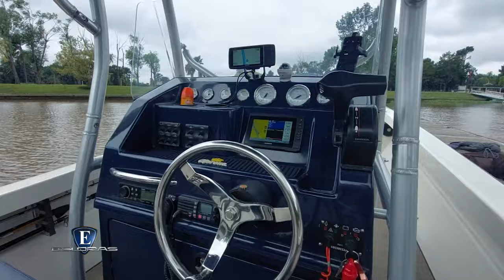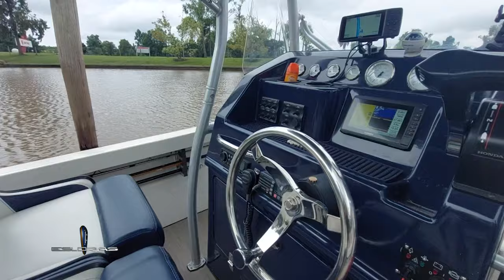Esloras Tv Lancha Sarthou 260 Explorer